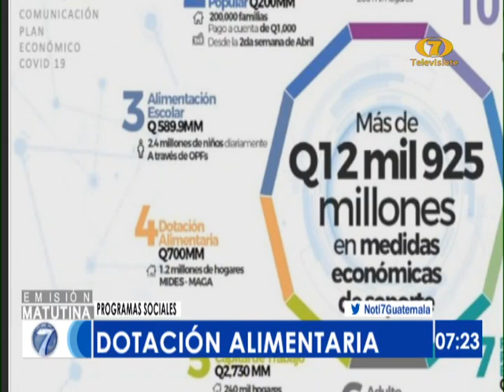MAGA coordina acciones para dotar de alimentos a toda la población vulnerable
Visita nuestro sitio Estamos generando un listado único de beneficiados

El Ministro Agricultura, Ganadería y Minas, José Ángel López, indicó que se han creado mecanismos para llega de manera efectova las ayudas a todas las comunidades.